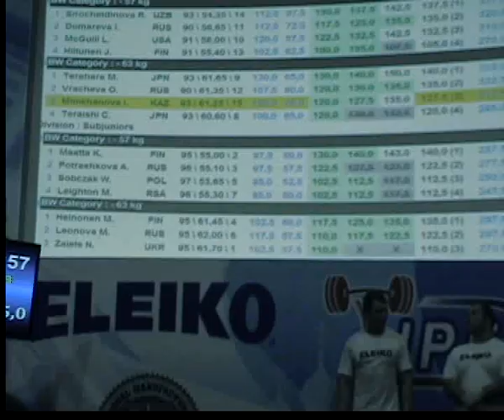SMOV0053 Dead lift